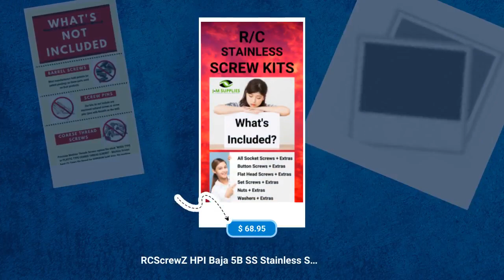Get 15% Off on RCScrewZ HPI Baja 5B SS Stainless Steel Screw Kit - hpi043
🚀 Attention all RC Vehicle Enthusiasts! 🚀 Sign Up for 15% Off on Upgrade Parts! 🚀

📣 Hey RC Enthusiasts! - Don't Miss Out on 15% Off on Stainless Steel Screw Kits and Bearing Kits! 🚗🔩

🌟 Featured Product:

🌟 Experience awesomeness! Introducing - RCScrewZ HPI Baja 5B SS Stainless Steel Screw Kit - hpi043, now at an incredible price of $68.95! - Grab it now!
Check It Out
$68.95

Rev up your RC adventures with top-notch RC Vehicle parts from RCScrewZ! We've got everything you need to supercharge your RC vehicles, including RCScrewZ RC Stainless Steel Screw Kits and High-Quality Bearing Kits for over 2,000 Name Brand RC Vehicles spanning decades of RC models.

🛠️ Superior Quality Screw Kits 🛠️
Upgrade your RC's performance with our RCScrewZ Stainless Steel Screw Kits! These meticulously crafted kits are designed to perfection, preventing stripping, bending, rust, or corrosion. Say goodbye to those pesky issues with your stock screws! Our stainless steel screw kits are built to last and offer unmatched durability and reliability for your RC.

What's Included in Our RCScrewZ Stainless Steel Screw Kits?

All Socket Screws + Extras
Button Screws + Extras
Flat Head Screws + Extras
Set Screws + Extras
Nuts + Extras
Washers + Extras
Bondhus Short Arm hex Wrenches - All Sizes
Quality Reusable Plastic Pit Case

🛡️ High-Quality Bearing Kits 🛡️
Choose the perfect bearings to match your RC needs! Our High-Quality Bearing Kits come in two types of shields, catering to different terrain preferences.

1️⃣ Metal Shielded Bearings:
Ideal for on-road and street use, these bearings provide superior performance, speed, and precision for your RC adventures.

2️⃣ Rubber (Sealed) Shielded Bearings:
Perfect for off-road thrills, these bearings offer excellent protection from dirt and oil, ensuring top-notch off-road performance and reliability.

🌟 Your RC, Your Choice! 🌟
Pick the ideal bearing kit that suits your RC style best, whether you're tearing up the streets or conquering rugged terrains!

📣 Calling All RC Enthusiasts! Don't Miss Out on 15% Off on Stainless Steel Screw Kits and Bearing Kits! 🚗🔩

🏁 Don't miss this opportunity to enhance your RC experience! Visit J-M SUPPLIES store and grab your favorite RC parts at unbeatable prices. Get ready to take your RC vehicle to the next level! 🏁

👉 Click the link in our bio to explore J-M SUPPLIES wide selection of top-quality RC Vehicle parts and accessories. Unlock a world of limitless RC fun today! 👈